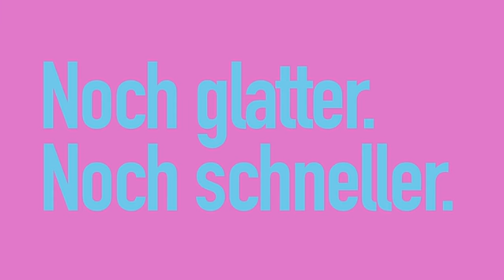Panasonic Epilierer ES DEL8A, 6 in 1 Epiliergerät Damen, Wet & Dry, Aufsatz für Achseln und Bikini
Klicken Sie jetzt, um dieses Produkt zum besten Preis zu kaufen:
INFO ZU DIESEM ARTIKEL:
Der um 90 Grad schwenkbare, superflexible Schwingkopf erreicht jedes noch so versteckte Haar
Mit dem extra breiten Epilier Kopf und der verbesserten Zupftechnik werden mehr Haare in einem Durchgang erfasst
Dank der vielfältigen Aufsätze können sie Epilieren, Rasieren, Trimmen oder ihre Füße pflegen
Drei frei wählbare Geschwindigkeitsstufen - je nach gewünschtem Tempo
Lieferumfang: Panasonic Epilierer ES-DEL8 mit sechs Aufsätzen, Aufbewahrungsbeutel und Reinigungsbürste
PRODUKTBESCHREIBUNG:
Entdecken Sie die vollkommen neuartigen EL-Epilierer von Panasonic: Die neu entwickelten Modelle bieten Ihnen zahlreiche Innovationen und Funktionen für eine besonders sanfte und hautschonende Nass-/Trocken-Anwendung. Mehr Pinzetten und eine breitere Epilierfläche als bei den Vorgängermodellen sorgen für mehr Tempo bei der Schönheitspflege.

Schnell und sanft zu seidenglatter Haut.

Das Produkt besitzt folgende Eigenschaften:

» 30% breitere Epilierfläche als die Vorgängermodelle
» 2-fach Epilierkopfsystem
» 60 Pinzetten
» LED-Licht
» Wet & Dry
» Superflexibler Schwingkopf (90°)
» 3 Modi (Normal, Soft, Power)
» 6 Aufsätze: Epilieraufsatz (Arme/Beine), Skin Protector Aufsatz, Kammaufsatz, Aufsatz für Achseln und Bikinizone, Rasieraufsatz, Aufsatz für Pediküre

Doppelscheiben mit 60 Pinzetten für eine höhere EffizienzDie Doppelscheiben sorgen dafür, dass übrig gebliebenes Haar entfernt wird, da die zweite Scheibe die Haare greift, die die erste Scheibe nicht erfasst hat. Die Pinzetten können jetzt bis zu 60 Härchen gleichzeitig erfassen – ein enormer Fortschritt in der Epilation – und entfernt somit mehr Haare mit einem Zug
Jasmin's Welt